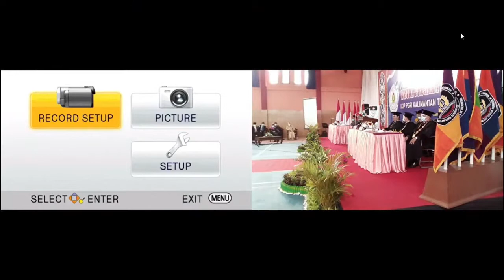Sidang Senat Terbuka Wisuda Program Sarjan Ke XXVIKIP PGRI KALTIM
Wisuda di Masa Pandemi dengan Menerapkan Protokol Kesehatan yang Ketat.